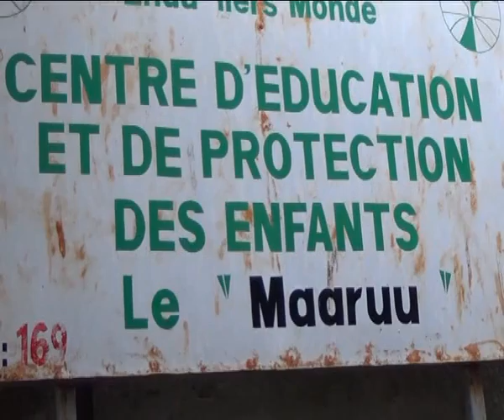Enfants Bissau Guinéens retirés de la rue et rapatriésr fr